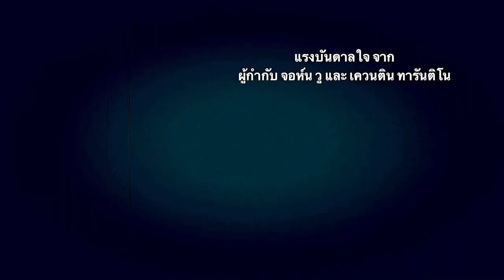| FARCRY6 | ENG-VERSION | LIVE ACTION SHORT FILM | MOOHAM Bros Official TH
INSPIRATION MAKING OF “FAR CRY 6”GAME

ฟาร์คราย 6 | อาวุธมหาประลัย | FAR CRY 6 | Live Action Short Film | MOOHAM Bros.TH
ENG-VERSION

A FILM BY GUNBLANK

Cast. Crew
Credit. Staff
Libertad Man. Sab Samuel Khamphiman
Gun Store,Ceo,Yara. Tommy Gunblank
Soldier,Yara. Witawat Chaithawee(Georg)
The Killer Girl,Yara. Kaimuk Wipatanawin(Muk)

Directed by. Samuel,Tommy

Production by. Gunblank

FAR CRY 6 เกมส์
วันที่เปิดตัวครั้งแรกที่อเมริกา: 6 ตุลาคม 2564/2021
วันที่เปิดตัวครั้งแรกที่ประเทศไทย: 7 ตุลาคม 2564/2021
ชุด: ฟาร์คราย
ผู้ออกแบบ: เท็ด ทิมมินส์
แพลตฟอร์ม: Xbox Series X and Series S, Amazon Luna, เพลย์สเตชัน 5, เพลย์สเตชัน 4, เอกซ์บอกซ์วัน, เพิ่มเติม
นักพัฒนาซอฟต์แวร์: Ubisoft Milan, Ubisoft Toronto
บริษัทที่ผลิต: ยูบิซอฟต์, Ubisoft Milan
ประเภท: วิดีโอเกมยิงมุมมองบุคคลที่หนึ่ง, เกมผจญภัย